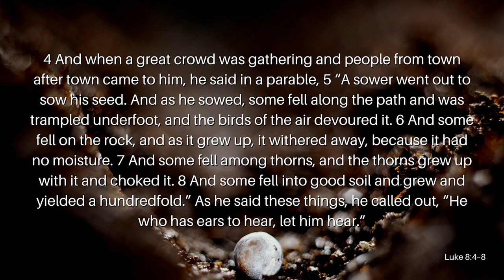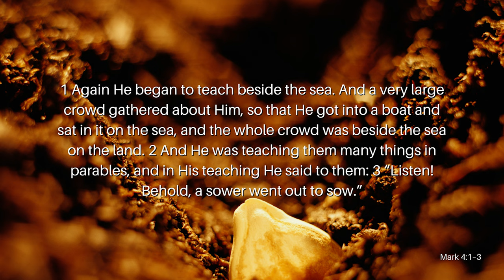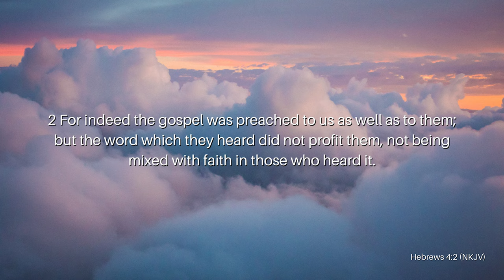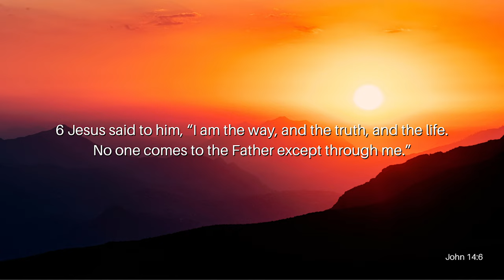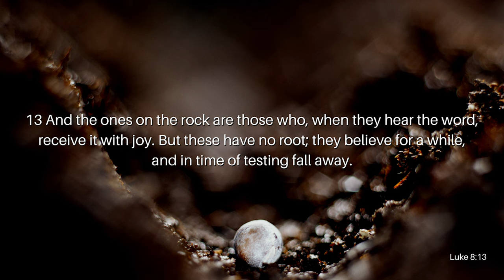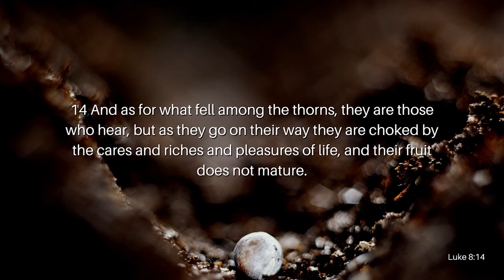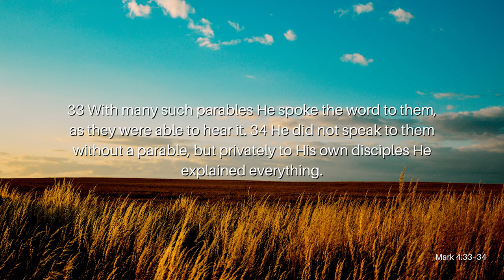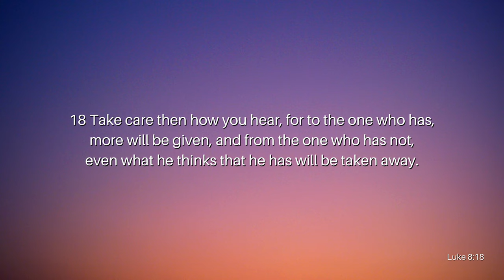Faith Revisited Pt. 5: The Diligent Seekers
During Jesus’ earthly ministry, He taught many important things, but He often spoke in parables. These parables are filled with Truth and wisdom, but unless you understand the parable and why Jesus told them, the parables become useless to us. Knowing and understanding parables are the first steps, but after that, you have to put that knowledge and understanding into action. Join Reverend Kenny Yates as he opens our eyes to the importance of The Parable of The Sower in his message, Faith Revisited Pt. 5: The Diligent Seekers.

Verses Used:
Luke 8:4-8
Luke 8:1b
1 Corinthians 4:20 (NIV)
Matthew 13:1-3
Mark 4:1-3
Mark 4:10-12
Hebrews 4:2 (NKJV)
Mark 7:13
John 8:31-32
John 14:6
Luke 8:11-12
Hebrews 10:29
Luke 8:13-15
Mark 4:33-34
Luke 8:16-18
Acts 4:20